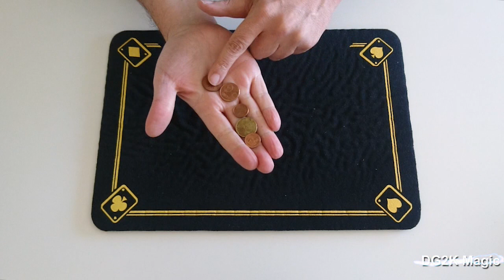Tres predicciones - Truco revelado 6 | Curso de magia con monedas | Aprende magia en 7 minutos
Truco de magia revelado del curso de magia Monedas in Crescendo de iniciación a la numismagia o magia con monedas. Este truco se explica como parte de apoyo al material de la lección correspondiente. En este efecto se usarán parte de las técnicas explicadas en dicha lección y otras que puedes encontrar a lo largo del curso de magia con monedas: Monedas in Crescendo en la sección de técnica.

Si eres principiante y te quieres iniciar en la magia con monedas, los trucos de magia profesionales fáciles de hacer del curso de magia son para ti.

Juego 6 - Nivel previo
Tres predicciones
DG2K Magic